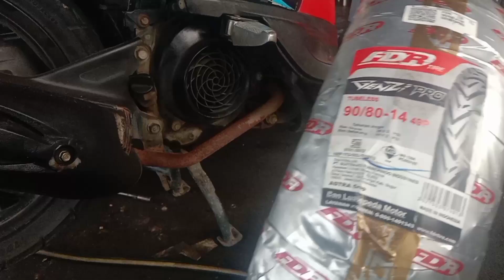PASANG BAN FDR GENZI PRO DI SEPEDA MOTOR SCOOPY OLD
pada video kali ini memberikan tutorial cara pasang ban sepeda motor matic honda Scoopy tubeless
yang awal nya ukuran 90-90-14
di ganti menggunakan ban ukuran 90-80-14
semoga Video ini bermanfaat
Terimakasih 🙏🙏